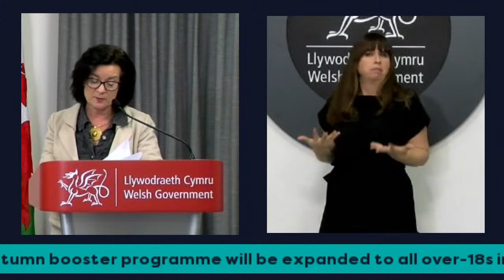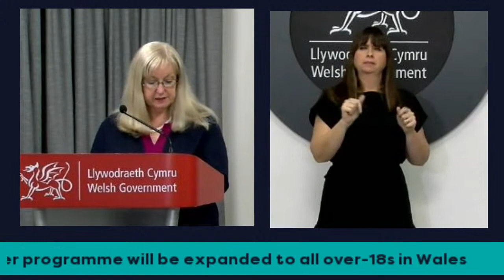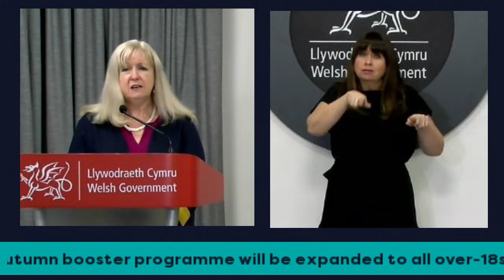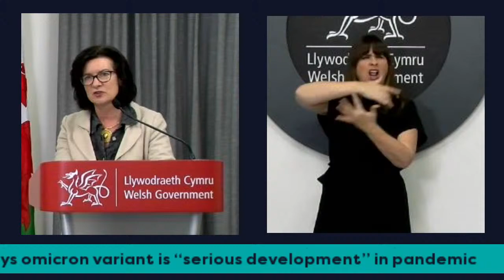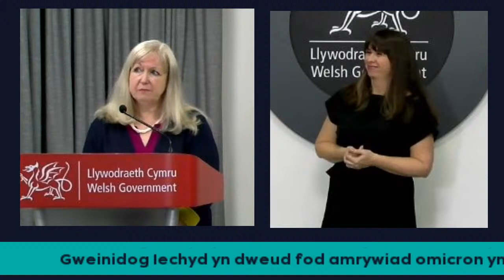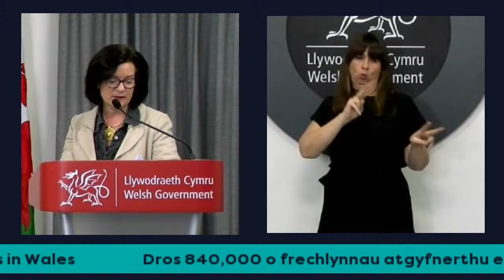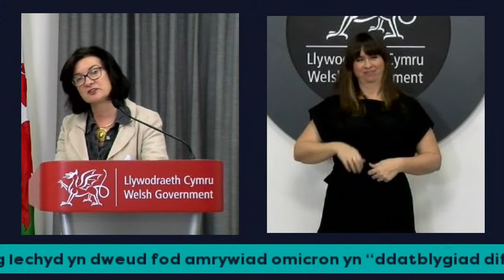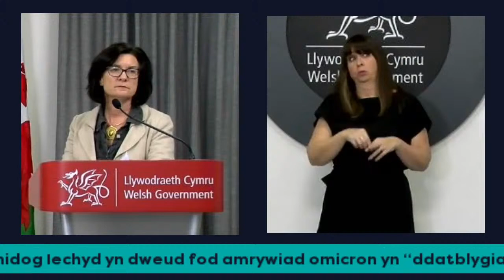Cynhadledd i'r Wasg fyw | Live Press Conference 30.11.2021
Yn fyw nawr gyda'r Gweinidog Iechyd Eluned Morgan a Dr Gill Richardson, Dirprwy Brif Swyddog Meddygol ar gyfer Brechlynnau | Live now with Health Minister Eluned Morgan and Dr Gill Richardson, Deputy Chief Medical Officer for Vaccines